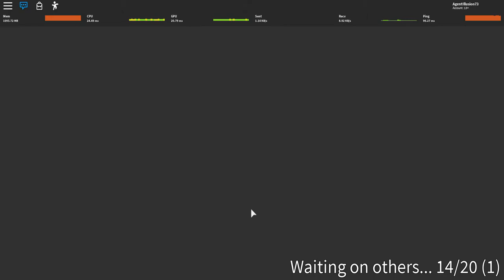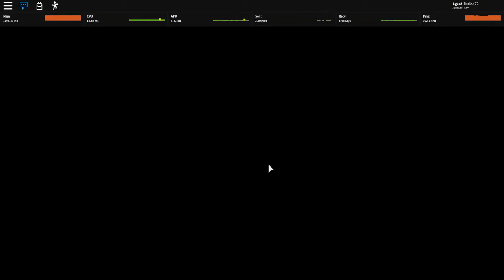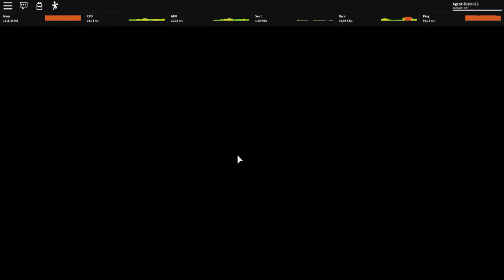Isle - BadBee Test Game 10/20/2019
No Ork.